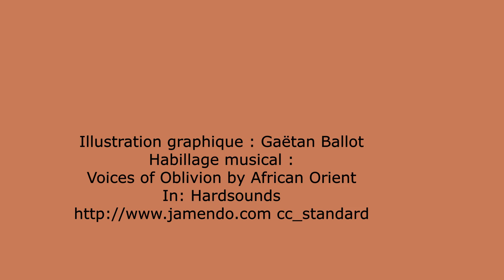unbedingt 27 - NOTRE-DAME DU NIL de Scholastique Mukasonga (2012) - Analyse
L’autre est-il le Tutsi ou le Hutu ? Qu’est-ce qui rend l’altérité haÏssable à tel point qu’il faille l’éliminer ?  Et les Blancs dans tout cela ? N’ont-ils pas apporté leur « civilisation » au pays des Mille collines ?
Pour en savoir plus, écoutez notre podcast sur le roman « Notre-Dame du Nil » de Scholastique Mukasonga.

Illustration graphique : Gaëtan Ballot
Habillage musical :
Voices of Oblivion by African Orient ,
In: Hardsounds

Réalisation : Colette Sarrey & Nicolas Oltramare, janvier 2023, Berlin
Production : Colette Sarrey